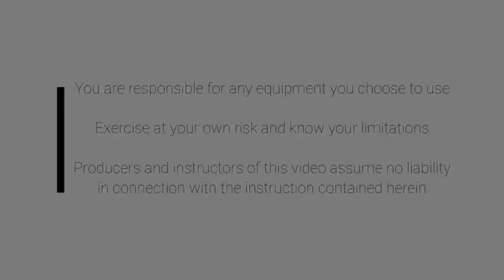Yoga Nov 19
Sarah Hunter